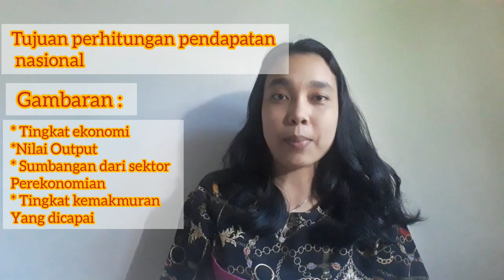Perhitungan Pendapatan Nasional dengan Pendekatan Pendapatan (Sabrina Romaito MB1B)